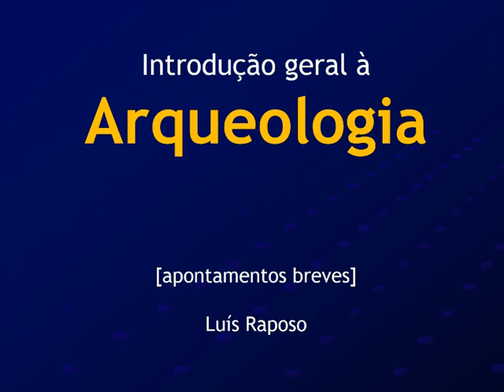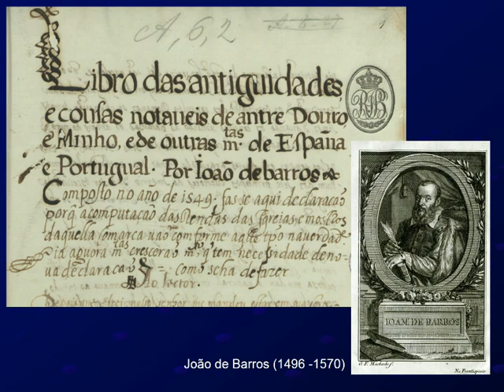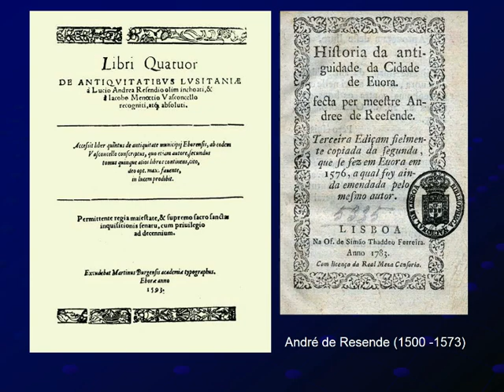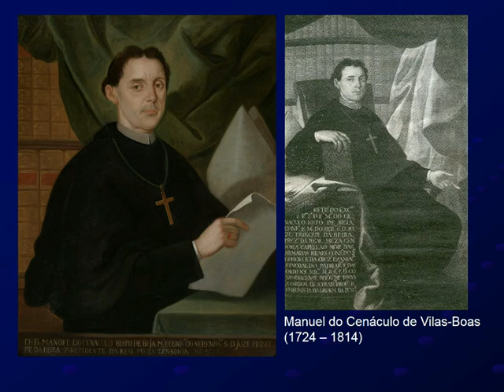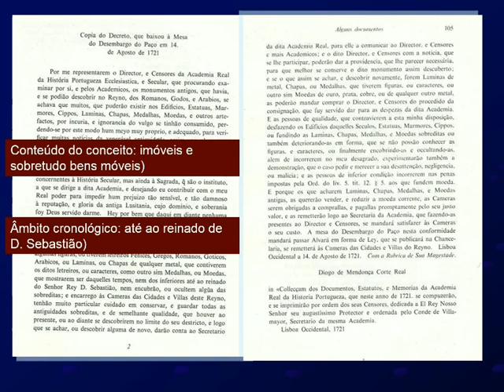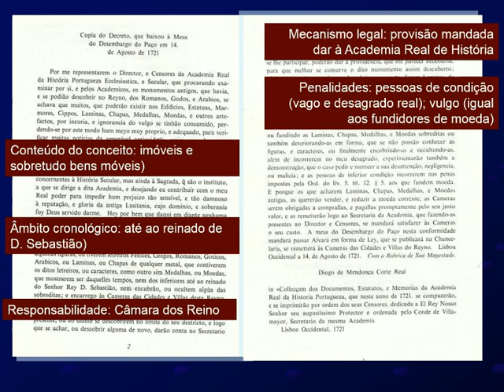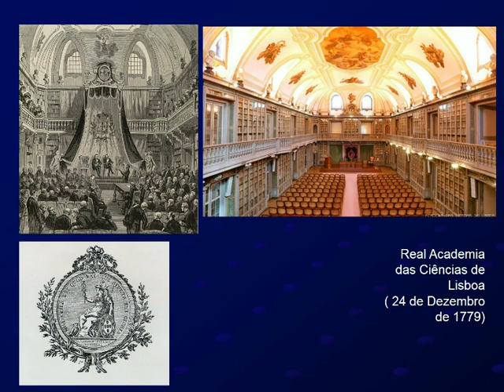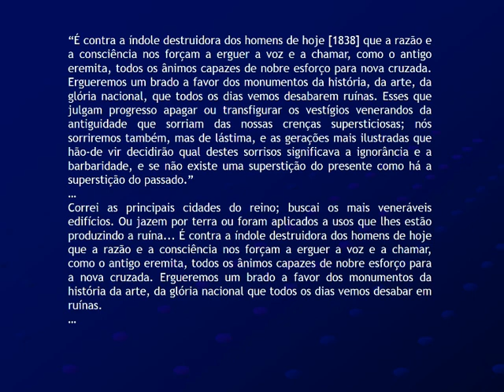Arqueologia introducao 6